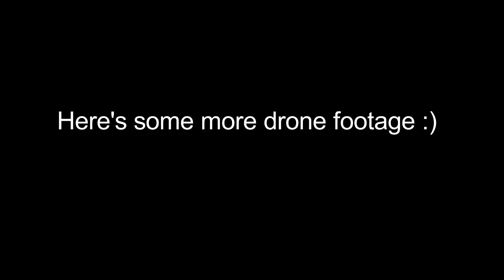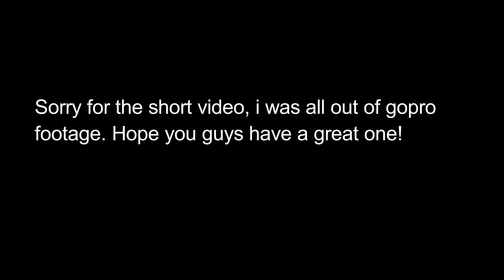This Track is Awesome!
Hello! if you're new to the channel, my name is Sean, I am 17 years old, I live in Georgia and I love riding. I have a camera so i can take you guys along for the ride and try my best to entertain you!